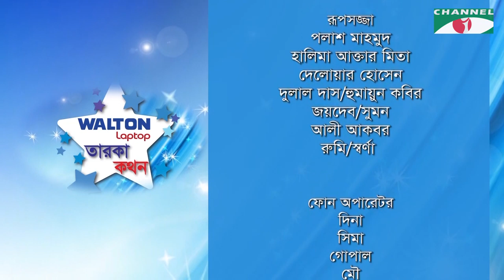Taroka Kathon | Dilara Zaman | Abdullah Rana | Probal | Celebrity Show | Channel i ‍Shows